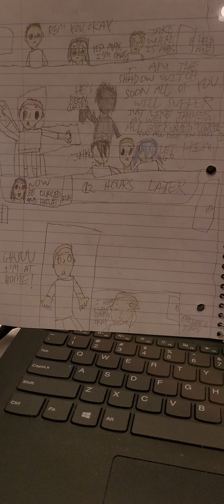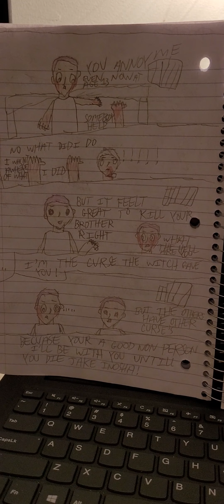official anime manga story the cursed one's of the shadow witch rated [R]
anime manga Warning of this new anime manga story in the anime universe in general is rated R for what is in it as you all know I'm a hororr anime manga writer obviously but if you all can come up with a different manga anime idea or as usual I'll think of something just as my side RE story's in the resident evil universe along with side persona anime's leading up to the anime remake of P3 persona-3-RE:LOAD but in all stay tuned for more new awsome epic amazing content coming to the channel and I'll see all of you viwers in the next video and remember to subscribe and hit the bell 🔔 notification so your updated on newest content but as usual all 4 options are up to all of and enjoy the rest of your day viewers